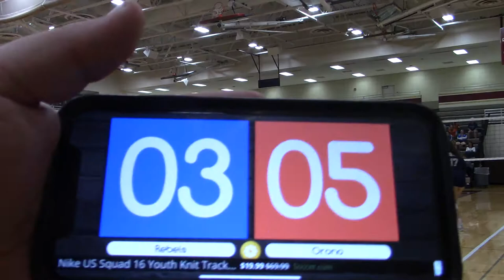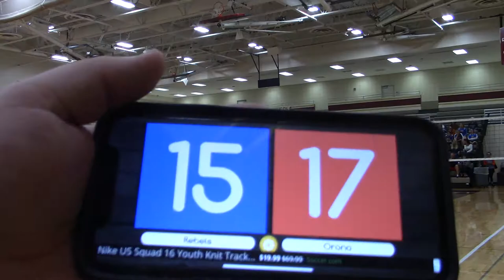Champlin Park JV vs. Orono Set 2 (W) 26-24 Part 1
MG JV Tournament